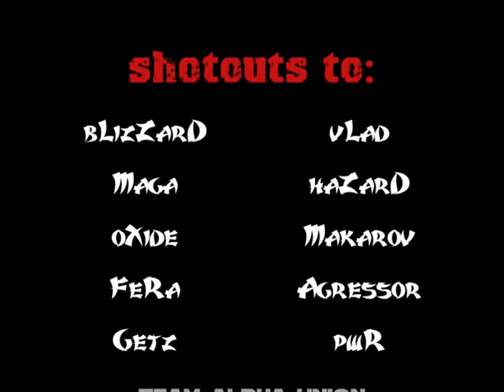The Most Wanted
Croatian Call of Duty movie. Frags and made by NapaLm aka Rev.